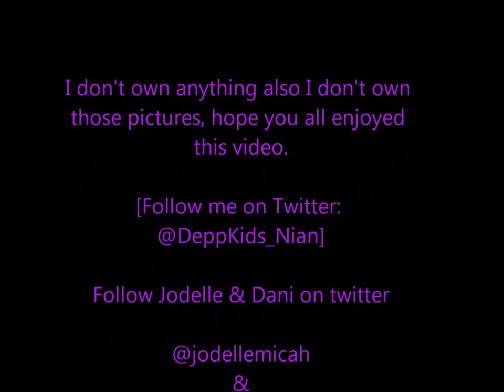Jodelle Ferland and Dani Geddes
Just made this video of Jodelle Ferland and Dani Geddes, cause they both are amazing. Hope you all like it.

I don't claim anything.